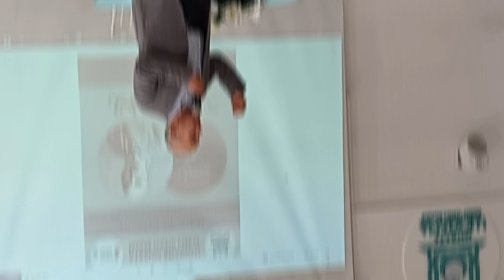Prof. Dr. Yavuz BAYRAM "Safahat Okumaları"